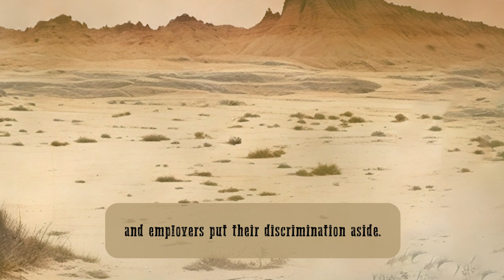The Deathslinger (Caleb Quinn) Origin Lore | Dead by Daylight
Narrated and Visualised Origin Lore for The Deathslinger (Caleb Quinn) from the Character Bio in the game of Dead by Daylight.